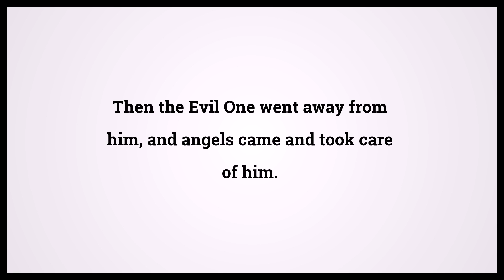Holy Bible Matthew 4:11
Video shows Holy Bible Matthew Chapter 4 Verse 11: Then the Evil One went away from him, and angels came and took care of him. Powered by MaryTTS. Text taken from Bible in Basic Edition. Bible Matthew 4:11 Bible Learning, what Bible verse says.